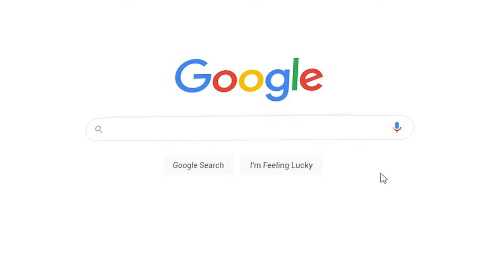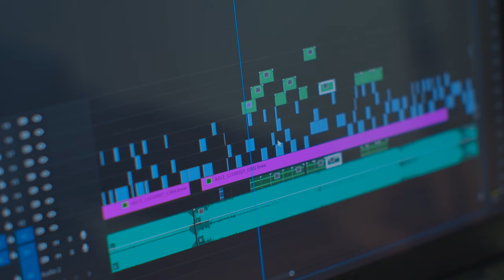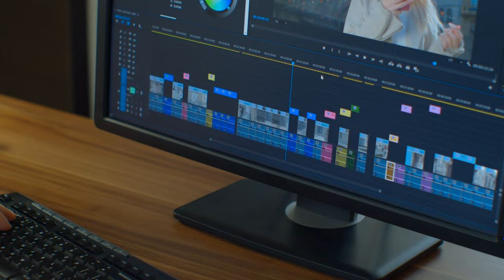4 Pasos Antes de Comenzar Videos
4 Pasos Antes de Comenzar Videos